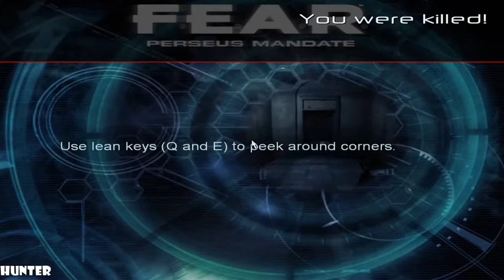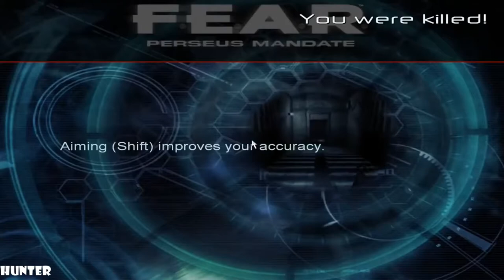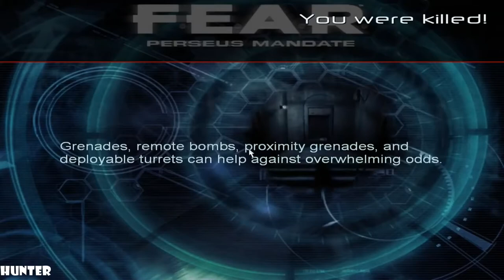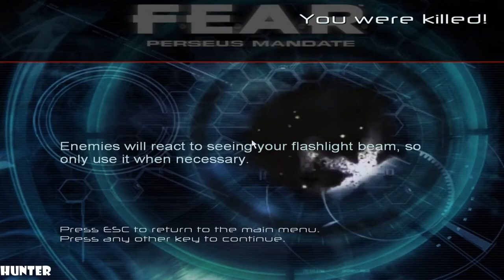FEAR Perseus Mandate Walkthrough PART 5 PC MAX OUT (1080p60FPS)c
Just after ATC murders Aldus Bishop and openly begins to battle against F.E.A.R. and Delta Force, Commissioner Rowdy Betters airdrops a second F.E.A.R. team to ATC's secondary facility to investigate the company and any wrongdoing it is involved with. This second F.E.A.R. team consists of Captain David Raynes, Lt. Steve Chen, and the unnamed F.E.A.R. Sergeant (the player character). After battling through Replica soldiers and ATC security forces, the second F.E.A.R. team discover that a third faction has already infiltrated the ATC facility and killed everyone inside. This faction consists of highly trained mercenaries known as "Nightcrawlers", who are armed with advanced weapons. The Nightcrawler ranks also include several elite super-soldiers who possess the same SloMo